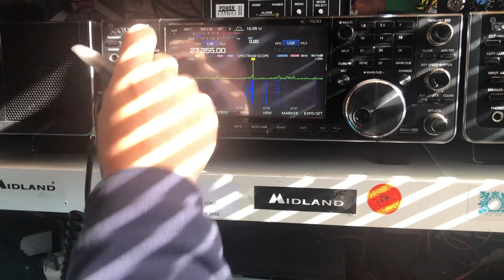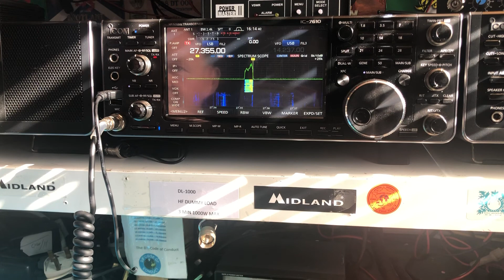2WR2209 USA 🇺🇸 INTO TENBY WALES 🏴󠁧󠁢󠁷󠁬󠁳󠁿